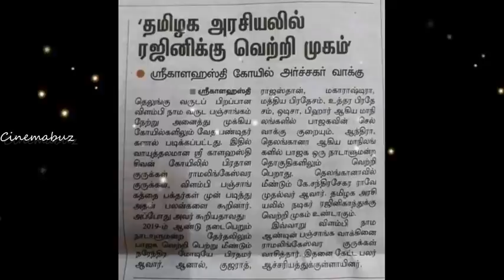திராவிட கட்சிகளை வீழ்த்த ரஜினியுடன் நச்சுன்னு நங்கூரத்தை போட்ட அந்த 3 கட்சிகள் யார்? பரபர தகவல்!